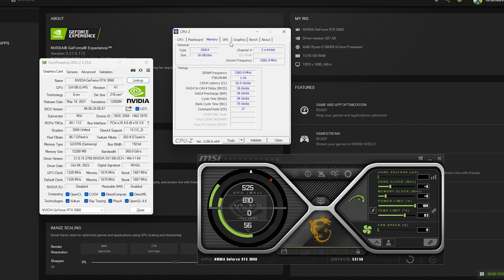Call of Duty : Modern Warfare III : RTX 3060 + Ryzen 5600x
RTX 3060 12GB + Ryzen 5 5600X | Warfare 3 | 1920x1080@60Hz

🖥️ Specifications
CPU: Ryzen 5 5600X 4.6GHz
GPU: MSI Gaming GeForce RTX 3060 12GB GDRR6 192Bit
MB: MSI B450M PRO-VDH-MAX
RAM: Corsair Vengeance LPX 2x8GB DDR4 3200MHz
SSD : MSI SPATIUM M.2 500GB
SSD : SSD 1,5TB...
Cooler: SilverStone Technology 125mm
OS: Windows 11 Home 64bit

RTXGAME®